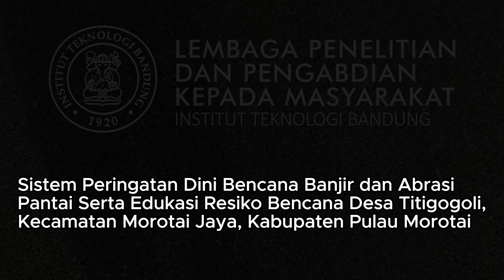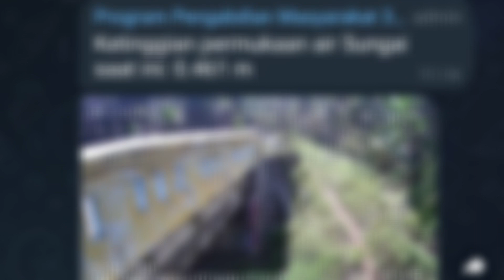Antisipasi Banjir dan Abrasi di Desa Titigogoli Morotai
Sistem Peringatan Dini Bencana Banjir dan Abrasi Pantai Serta Edukasi Resiko Bencana Desa Titigogoli, Kecamatan Morotai Jaya, Kabupaten Pulau Morotai

Lembaga Penelitian dan Pengabdian kepada Masyarakat Institut Teknologi Bandung (LPPM ITB) 2023, melakukan program pengabdian masyarakat top down di Desa Titigogoli, Kecamatan Morotai Jaya, Maluku Utara.

Pengabdian yang dipimpin Mohammad Farid, Ph.D itu, dalam rangka peningkatan ketangguhan masyarakat terhadap banjir dan abrasi pantai.

Pasalnya, Desa Titigogoli menyimpan sejumlah keindahan alam, seperti pantai yang masih asli. Namun, di balik itu terdapat ancaman bencana alam yang mengintai desa ini.